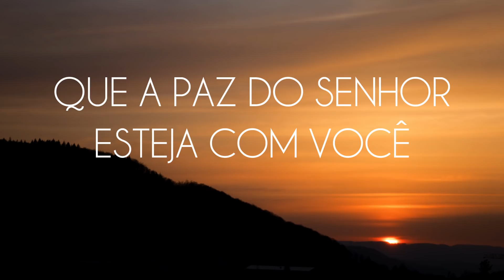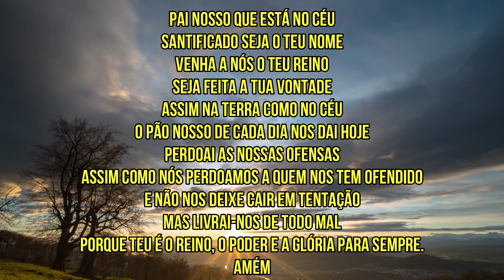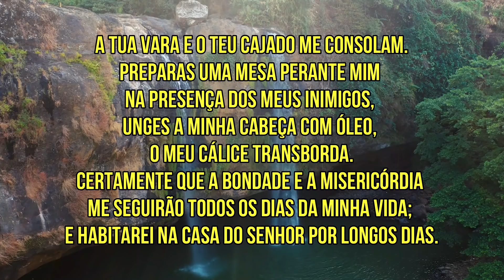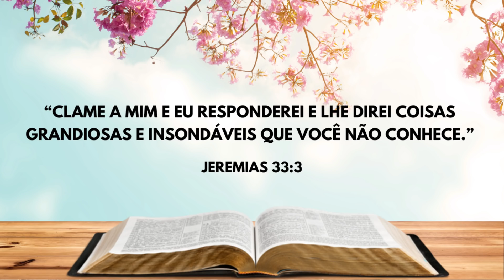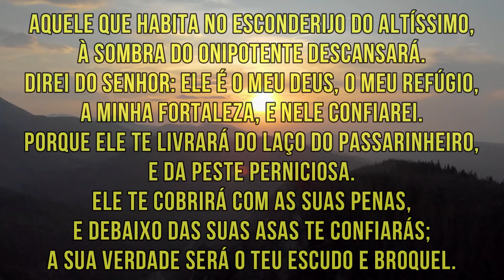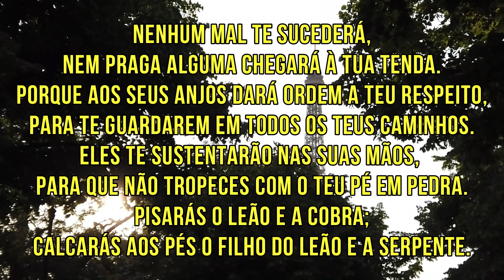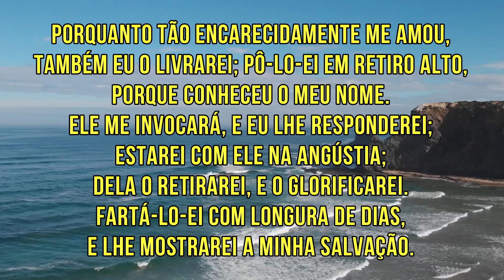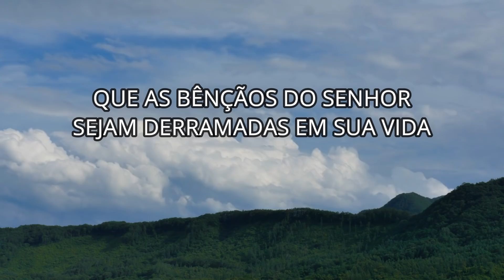Oração da manhã - Busque a sabedoria divina - com o Salmo 91 e o 23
Busque a sabedoria divina

Vamos orar?